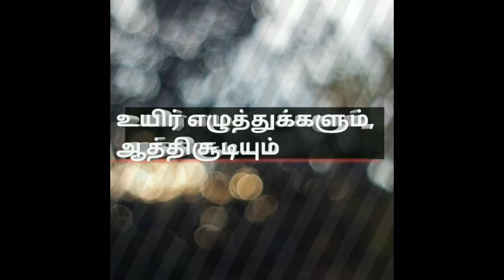Avvaiyarin Aathichoodi | Tamil Learning video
Aathichoodi is a collection of single-line quotations written by avvayar and organized in alphabetical order. There are 109 of these sacred lines which include insightful quotes expressed in simple words. It aims to inculcate good habits, discipline and doing good deeds.In this video we covered only 13 quotations with clear definitions.